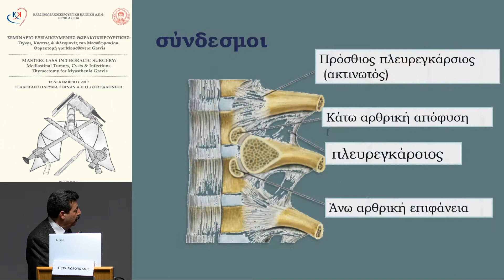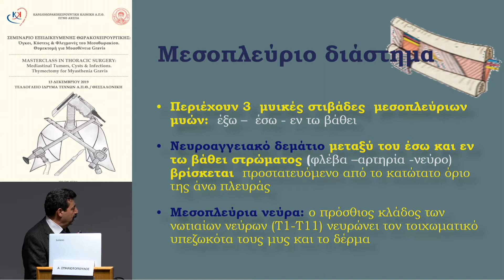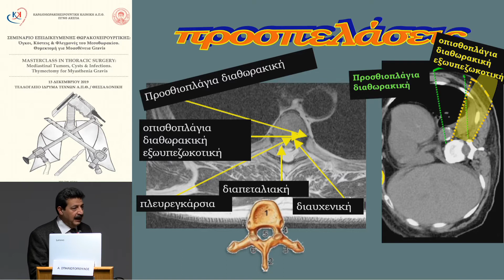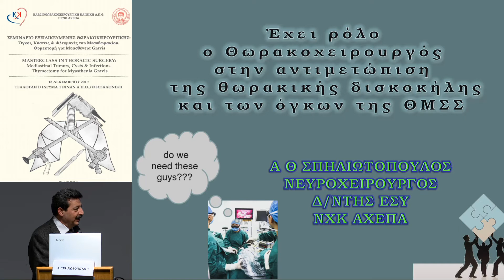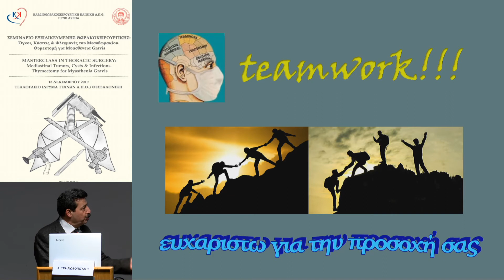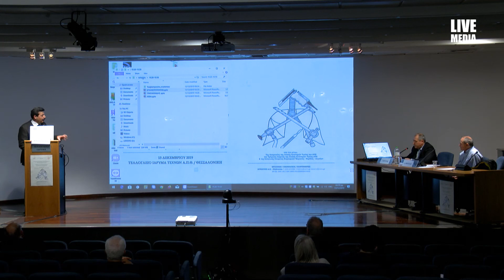Α. Σπηλιωτόπουλος | Σύντομος σχολιασμός: Έχει ρόλο ο Νευροχειρουργός στην εκτομή των όγκων του ...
13/12
19:20-19:50 Όγκοι του οπισθίου μεσοθωρακίου
Πρόεδροι: Χ. Φορούλης,Χ. Κωτούλας
19:20-19:27 Όγκοι του οπισθίου μεσοθωρακίου στην παιδική ηλικία
Α. Τραγιαννίδης
19:27-19:34 Νευρογενείς όγκοι του μεσοθωρακίου στους ενήλικες. Είναι πάντα καλοήθεις;
Α. Χέβα
19:34-19:45 Προσπέλαση των όγκων του οπισθίου μεσοθωρακίου. Κριτήρια επιλογής της προσπέλασης. Παρουσίαση δύο περιστατικών νευρογενών όγκων ορμώμενων εκ του πνευμονογαστρικού νεύρου
Σ. Τσαγκαρόπουλος
19:45-19:50 Σύντομος σχολιασμός:  Έχει ρόλο ο Νευροχειρουργός στην εκτομή των όγκων του οπισθίου μεσοθωρακίου;
Α. Σπηλιωτόπουλος